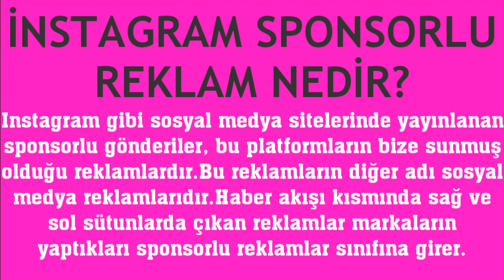İnstagram Sponsorlu Reklam Nedir?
Merhabalar bu videomuzda sizlerle birlikte instagram sponsorlu reklam nasıl yapılır sorusuna yanıt vermeye çalışıyoruz.İyi Seyirler Dilerim.